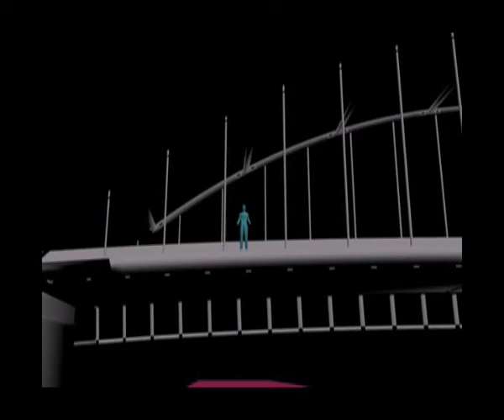animatic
rought edit